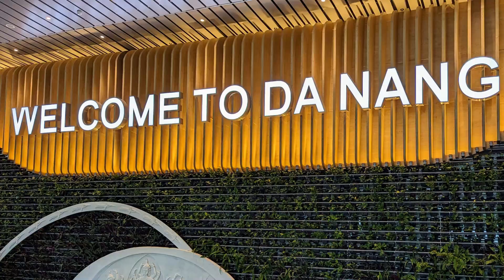Han River Walk - Two Minute Tales - Record Drive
The Han River is a picturesque 7 km waterway that runs through Da Nang. The river is a popular destination for both tourists and locals, as it offers a range of activities and attractions. The Riverwalk along the Bach Dang street is one of the most pleasant things one can do in Da Nang. The Riverwalk is evenly paved with well maintained flower beds and palm trees swaying in the gentle breeze, tens of marble statues, bikes for rental, cafes and restaurants, benches for people to sit, round stone tables with seating for those interested in a couple of beers or a game or two of a board game and lookouts for hopeless romantics and lonely souls.